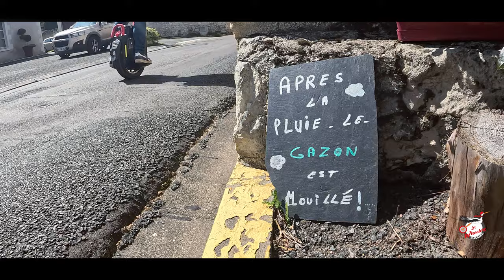Un roadtrip en RABELAISIE | Les wheelers en Touraine ! Tours Loches Chinon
Une nouvelle vidéo qui se déroule aujourd'hui dans la vallée des rois de France : la Touraine !

Un roadtrip de 3 jours qui va entrainer les wheelers d'Alsace,  @LugduWheeler ,  et  @ByTheWheel  dans une aventure incroyables où la culture, les paysages et la gastronomie en Indre et Loire seront grandement mis à l'honneur. Un roadtrip rabelaisien avec les wheelers en rabelaisie !

La gyroroue est un formidable moyen de découvrir les mille et une richesse de nos territoires ! Et entre  les chutes de monoroue électrique et les jeux de mots pourris, c'est un véritable festival qui vous attend !

En esperant que ça vous plaise, on vous dit à la prochaine !  Vive la gyroroue, vive Chinon et vive Dédé la Boulange !